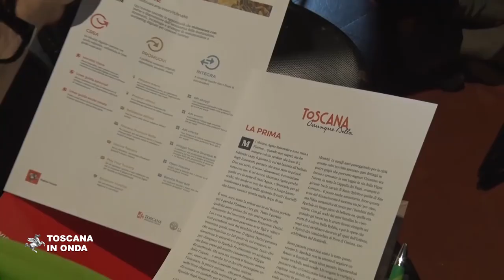Visittuscany.com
Presentazione, all'Istituto degli Innocenti a Firenze, di visittuscany.com, il nuovo sito di destinazione della Toscana realizzato in collaborazione tra Regione, Toscana Promozione Turistica e Fondazione Sistema Toscana. Per la notizia